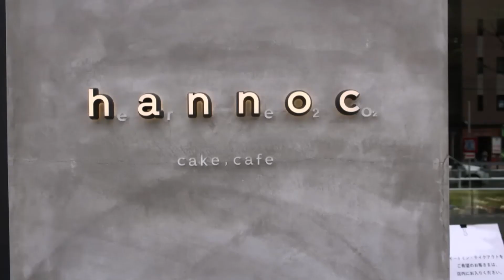New【cake & cafe hannoc】2021/03/13open！人気店！5人のパティスリー🎂カフェ☕ シンプル・クール・モダン空間 大阪メトロ中崎町駅 よんちゃんTV4/29で紹介された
2021/04/12 hannoc/ハノック　☆3.07　cake & cafe　大阪メトロ中崎町駅